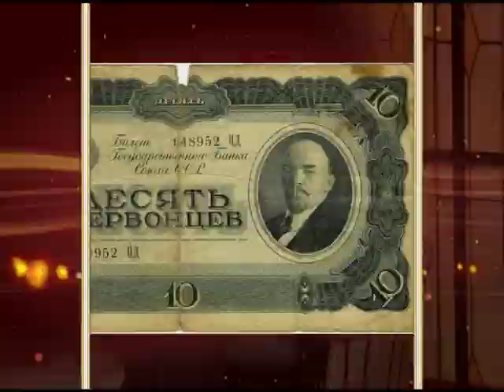Золото. История вторая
365 дней ТВ представляет | Обыкновенная история | Выпуск № 321

В информационно-аналитической программе авторы и ведущий на примере повседневных, на протяжении сотен лет окружающих человека вещей и явлений раскрывают их историческую сущность. Зритель погружается в разные эпохи, совершая увлекательнейшее путешествие во времени и заново открывая для себя событийность привычного.